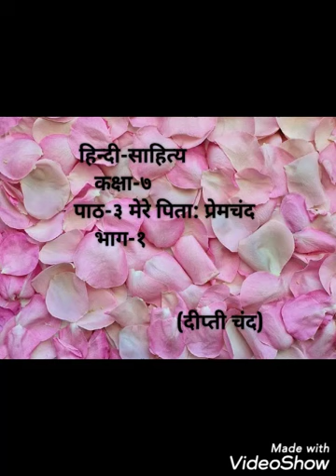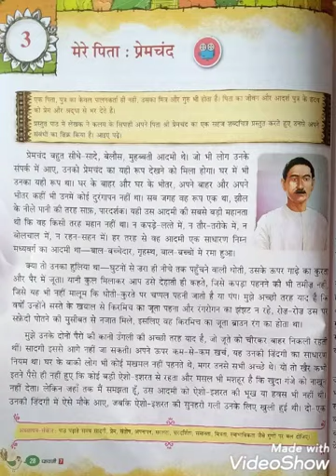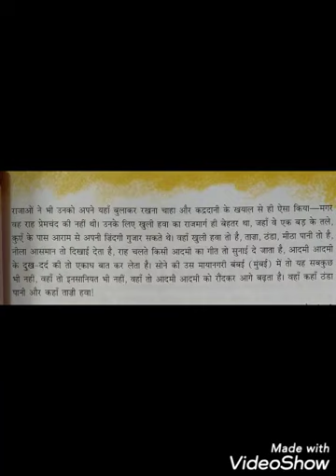Class VII Hindi Literature-Ch-3 Mere Pita : Premchand Part-1